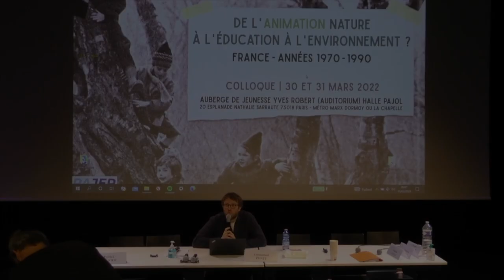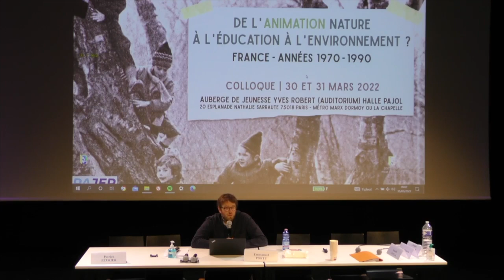Séance plénière n°2 | Intervention d'Emmanuel Porte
Emmanuel PORTE, chargé d’études et de recherches à l’Injep : "'L’enjeu environnemental dans l’éducation populaire : regards croisés sur quelques trajectoires d’animateurs (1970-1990) pris entre éducation, recherche et action collective".

"De l’animation nature à l’éducation à l’environnement ? (France - années 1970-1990)"
Colloque enregistré les 30 et 31 mars 2022 à l’auberge de jeunesse Yves Robert (Paris 18e)